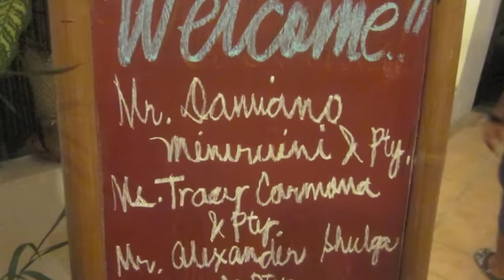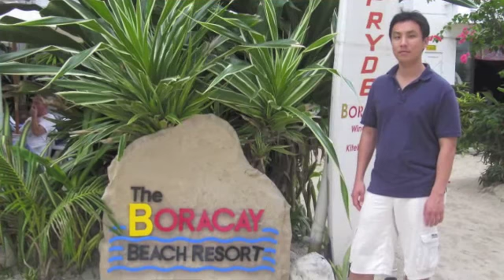2012 - Manila, Boracay and Singapore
Singapore
Manila
Boracay